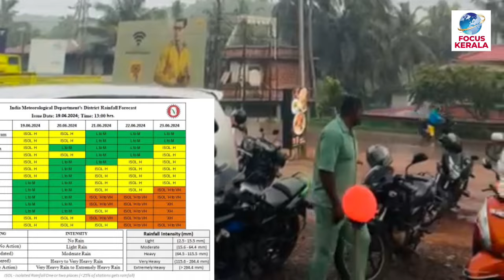തീവ്രമഴ വീണ്ടും കേരളം മഴയിൽ മുങ്ങും kerala news| kerala rain news today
kerala news| kerala rain news today
KERALANEWS news live

weatheringwithyouhindi dubbed
24
FOCUS INFO MEDIA
FOCUS POINT
FOCUS INFO MEDIA
FOCUS POINT